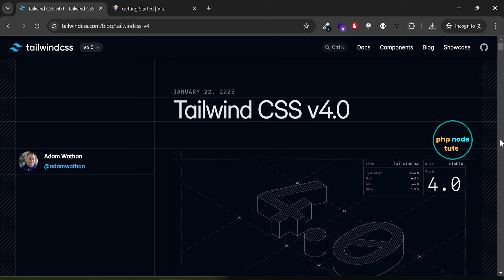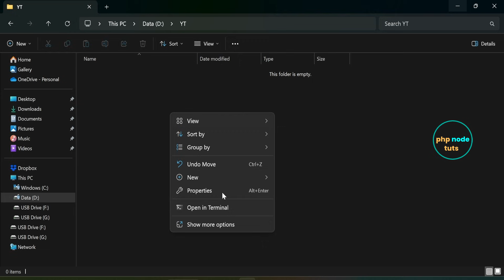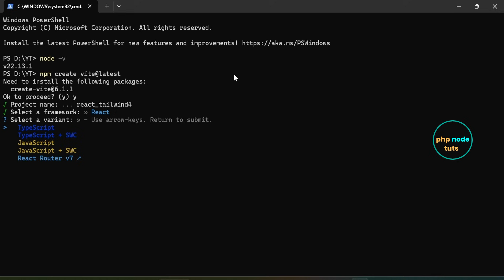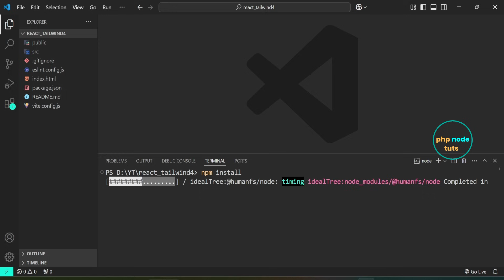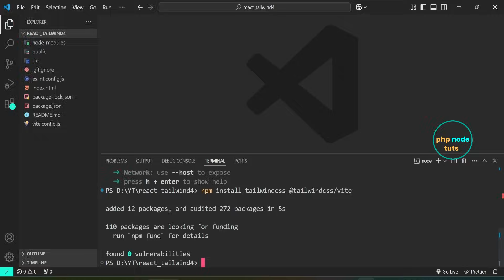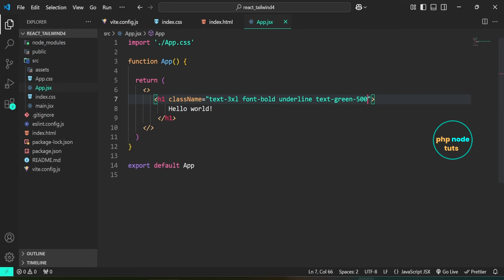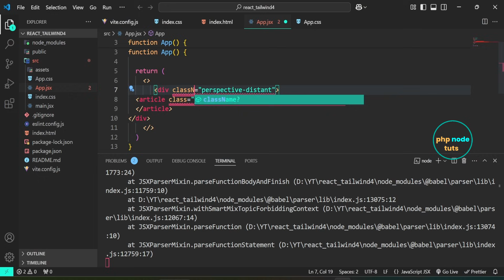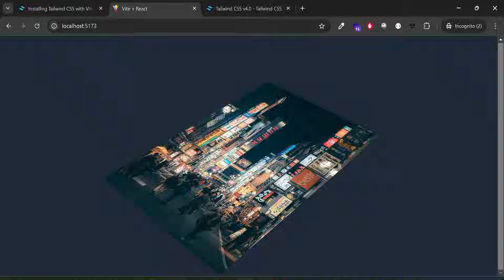🤩How to install Tailwind CSS v4 in React using Vite | Install Tailwind CSS v4 in React JS| Tailwind4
⚡React.js is a popular JavaScript library used for building user interfaces (UIs) in web applications. Developed and maintained by Facebook, React.js allows developers to create reusable UI components and manage their state efficiently. It uses a component-based architecture, where UIs are composed of small, self-contained components, each with its own state. React.js also employs a virtual DOM (Document Object Model) to efficiently update the UI when the underlying data changes, which helps improve performance.

⚡Tailwind CSS Version 4.0 was released on January 22, 2025, with some new features.
With the release of Tailwind CSS Version 4.0, the installation process has changed slightly.

⚡In this video, you will learn, how to install Tailwind CSS v4 in React using Vite. First, we will install React using vite. Then we will install and set up Tailwind CSS v4.

✨✨✨✨✨Links✨✨✨✨✨

👉 HP Laptop 15s, 12th Gen Intel Core i3, 15.6-inch (39.6 cm), 8GB DDR4, 512GB SSD, Thin & Light, Dual Speakers (Win 11, MSO 2021, Silver, 1.69 kg), fq5007TU / FQ5327TU

👉 HP 15s Core i3 12th Gen (8GB RAM/512 GB SSD/FHD/Windows 11/MS Office 21/15.6” (39.6cm)/Silver/1.69kg) fy5006TU Laptop

👉 HP 15s Ryzen 5000 (16GB RAM/512GB SSD/FHD/Windows 11/MS Office 21/Backlit Keyboard/ 15.6” (39.6 cm)/Silver/2.21 KG) eq2305AU/eq2182au Laptop
Best External Hard Drives
👉 Western Digital WD 2TB My Passport Portable Hard Disk Drive, Compatible with Windows and Mac, External HDD-Black

👉 Seagate Expansion 2TB External HDD - USB 3.0 for Windows and Mac with 3 yr Data Recovery Services, Portable Hard Drive (STKM2000400)

👉 Western Digital WD 2TB Elements Portable Hard Disk Drive, USB 3.0, Compatible with PC, PS4 and Xbox, External HDD (WDBHDW0020BBK-EESN)
Wireless Keyboard & Mouse
👉 Portronics Key7 Combo Wireless Keyboard & Mouse Set with 2.4 GHz USB Receiver, 10m Working Range, 12 Shortcut Keys, Adjustable DPI, 10 Million Key Life & Click Life for PC, Laptop, Mac (Grey+Orange)

👉 Portronics Key2 Combo Wireless Keyboard and Mouse Set, with 2.4 GHz USB Receiver, Silent Keystrokes, 1200 DPI Optical Tracking, Compact Design, Multimedia Keys for PC, Laptop & USB Supported Devices (Black)
😮How to install Tailwind CSS 4.0 /How to setup Tailwind CSS 4 in VS Code/How to install Tailwind CSS

🙄How to add Images in Angular 18 | How to display Image in Angular 18 | Angular 18 add image